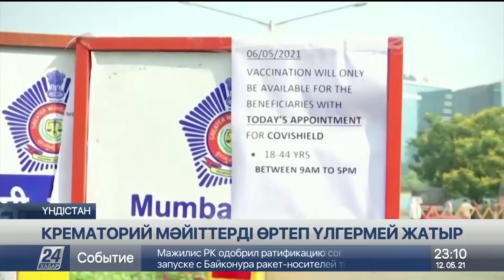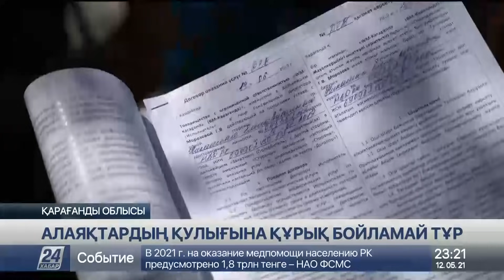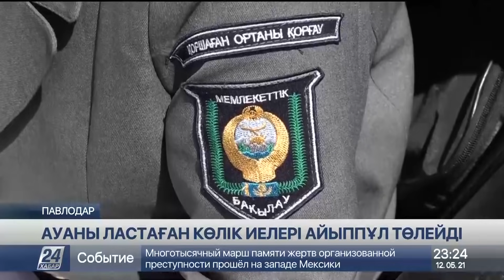12 мамыр 2021 жыл - 23.00 жаңалықтар топтамасы